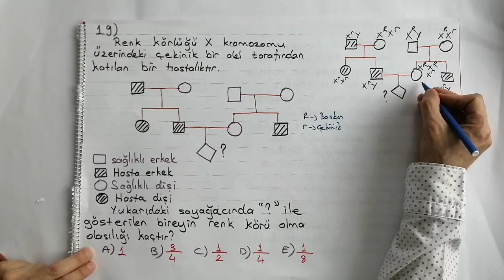2019 TYT FEN BİLİMLERİ(FİZİK-KİMYA-BİYOLOJİ)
DERS VİDEOLARI